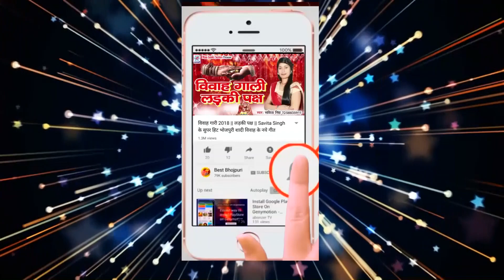इस साल का सबसे जबरदस्त बोल बम बीडीओ || बोल बम के Dj बजावे लोग हो विक्की राज के गाना सुनावे लोग हो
♪ Album :
♪ Song : Vicky Raj Ke Gana Sunav Log Ho
♪ Singer : Vicky Raj
♪ Lyrics : Suraj Snehi
♪ Recording :
♪ Digital : Avidz
♪ Sanyojak : Phool Kumar
♪ Video Director :
♪ Produced By :- Lalit Agarwal
SR -
T -
V
Director : Lalit Goel
Label : Maa Janki Series